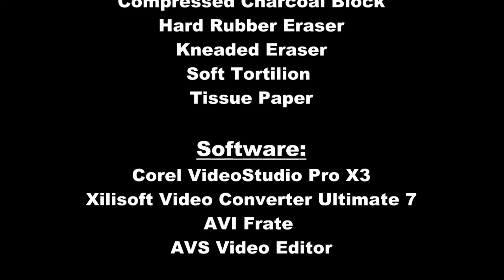Rex - Charcoal by Hand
Tools:
Main Drawing: Charcoal Pencil (medium)
Hair: Compressed Charcoal Block
Highlights: Hard Rubber Eraser
Touch-Ups: Kneaded Eraser
Blending: Soft Tortilion & Tissue Paper

Software:
Corel VideoStudio Pro X3 (Intro & Ending)
Xilisoft Video Converter Ultimate 6 (file merging & splitting)
AVI Frate (frame rate changes)
AVS Video Editor (final output)

Song:
Tiesto feat. Christian Burns - In The Dark